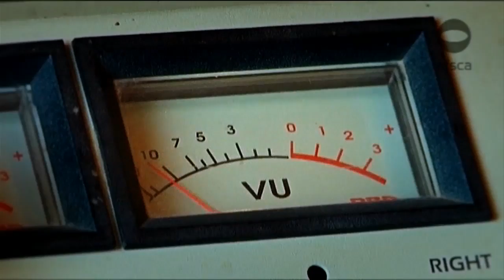Los nuevos medios comunitarios amplían el mapa de la comunicación audiovisual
Distintas áreas del Estado nacional vienen desarrollando acciones de modo articulado, aportan recursos técnicos y económicos para impulsar la diversidad comunicacional prevista por la Ley de Servicios de Comunicación Audiovisual.
Para hablar sobre el tema, Télam entrevistó a Andrea Conde, la directora del área de Proyectos Especiales del AFSCA (autoridad de aplicación de la ley),  quien dijo que la norma“se convierte en una realidad gracias a la voluntad de un gobierno que no sólo vino a distribuir la riqueza y el conocimiento, sino también a distribuir la palabra”.
En ese marco se destacan múltiples experiencias ya en marcha, como es el caso -en el área de medios comunitarios- del canal de baja frecuencia TV Pares, de la localidad bonaerense de Luján.
Se trata de una cooperativa que comenzó a trabajar en 2009, a partir de un programa magazine en un canal local, y que hoy es ya uno de los 9 canales con licencia concedida por el AFSCA.
Luego de su creación y tras un período de esfuerzos e inversiones propias, el canal comenzó sus emisiones. Luego, en 2013, una vez obtenida la licencia, el Ministerio de Industria aprobó un proyecto destinado a grupos asociativos o cooperativas para la compra de equipamiento, mediante el cual Pares TV pudo adquirir un transmisor y cámaras digitales HD, entre otros elementos.
Conde recordó que la Autoridad Federal tiene como misión desarrollar políticas públicas orientada la construcción del paradigma de la comunicación como un derecho humano.
En ese sentido, se busca fortalecer a los actores que generen acciones de comunicación popular, comunitaria, educativa e indígena en sus distintas dimensiones: legal; de gestión y sustenibilidad; de producción de contenidos e incidencia pública (audiencias); de equipamiento y tecnología; de articulación en redes y con organismos del Estado.
Por lo pronto, el mapa actual de los medios de baja frecuencia en radio y TV, según informaron en el AFSCA- incluye 275 autorizaciones para radios escolares de establecimientos de gestión estatal, mientras suman 48 las autorizaciones para radios de frecuencia modulada (FM) de comunidades de pueblos originarios.
A la vez, se otorgaron 23 licencias para FM de muy baja potencia para radios de carácter comercial con programación de perfil social y otras 14 para organizaciones sin fines de lucro; además de las 9 autorizaciones para canales comunitarios de todo el país.
En lo relacionado con la producción de contenidos, el AFSCA trabaja con un sector de pequeñas productoras independientes que proveen a canales de baja frecuencia o locales y están conformadas como cooperativas.
Ailén Iglesias, de la Cooperativa Argentina Multicolor, informó a Télam que “hay alrededor de 20 productoras comunitarias con diferentes niveles de desarrollo y temáticas, como género, derechos humanos y de la infancia, o violencia institucional”.
“Hay un conjunto de temas que hemos ido abarcando, que creemos que es el valor fundamental que nos da la diversidad de las productoras”, agregó Iglesias.
Conde recordó que la ley de Medios Audiovisuales contempla que con el 10% de lo recaudado en multas y gravámenes por el artículo 97° deben destinarse a los actores sociales y comunitarios.
Así , surge el Fondo de Fomento Concursable para Medios de Comunicación Audiovisual (FOMECA) que distribuyó en 2013 recursos para compra de equipamiento y producción de contenidos audiovisuales y radiofónicos por 4,5 millones de pesos, mientras en el primer semestre de este año se asignaron 15 millones para el fortalecimiento del sector comunitario.
Epígrafe

Distintas áreas del Estado Nacional desarrollan acciones de modo articulado, aportan recursos técnicos y económicos para impulsar la diversidad comunicacional prevista por la Ley de Servicios de Comunicación Audiovisual.